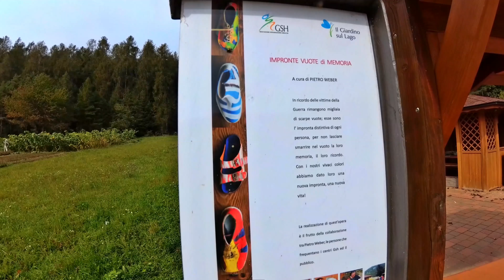[4K] - Quick video test on my newly restored platform! - XiaoYI 4K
Well, as you can see, I finally managed to get my NLE system back to work! After countless hours spent investigating the cause of the PC boot failure, trying everything and getting nowhere, I decided to use the “brute force”: plain scratch of the disk, full Windows10 re-installation (it literally took hours to complete) + all the suitable OS updates (again, hours to download and install). I then went for the re-installation/configuration of all the software I had on it (well, nearly, I still have some other programs to install), including all my NLE products I have been using so far: MAGIX Video Deluxe 2017+ (now renamed as MAGIX Movie Edit Pro), the Premium Edition (2018) I upgraded to last September, Fastcut and all CyberLink products (6), plus all the related add-ons/FX-packs/Hitfilm-FX etc etc. A massive, and rather painful and boring, work. But in the end, it seems that my system is now better than it used to be.

So, this is just a quick test video, made with some (unused before) clips shot last September in Trentino-Alto Adige, just to test the newly installed platform. Video rendered in 4K@30fps, 64Mb/s bit-rate, editing via MAGIX Movie Edit Pro Plus.